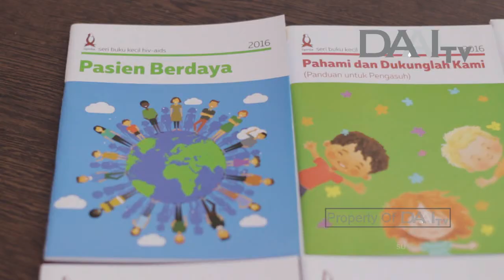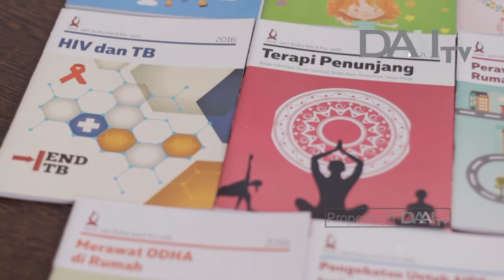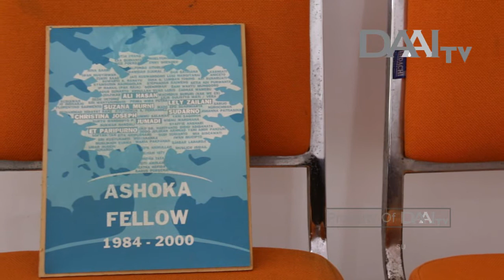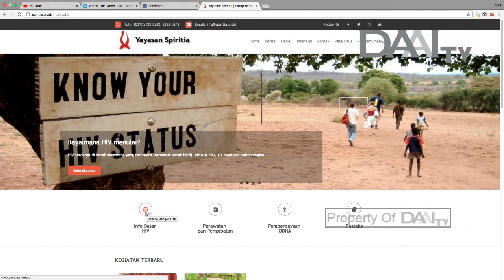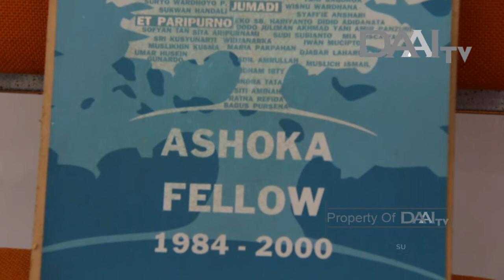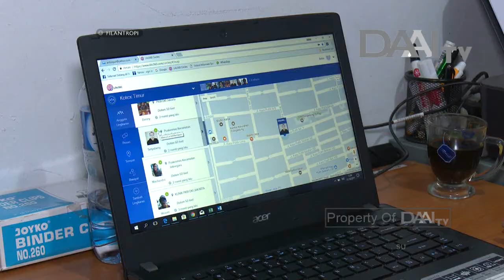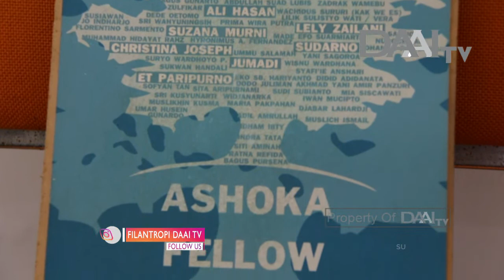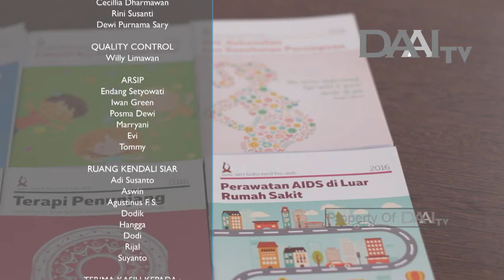Filantropi | Daniel Marguari - Yayasan Spiritia | Eps. 35, tayang 01 Desember 2017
Program ini menyuguhkan orang-orang yang melakukan kegiatan filantropi, apa yang telah mereka lakukan, latar belakang mereka melakukannya, dan bagaimana keberlanjutan dari kegiatan filantropi tersebut. Program Filantropi juga mendukung bertumbuhnya sociopreneur dan menginspirasi berkembangnya kegiatan-kegiatan kedermawanan yang bisa dilakukan di tengah masyarakat.